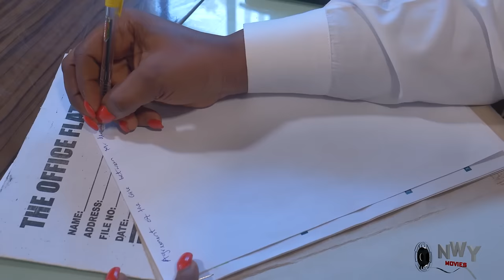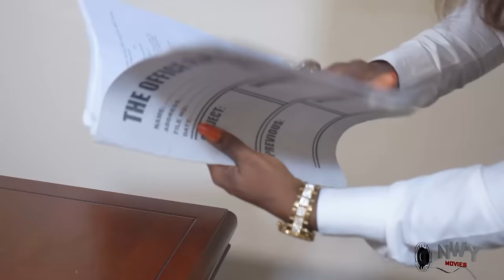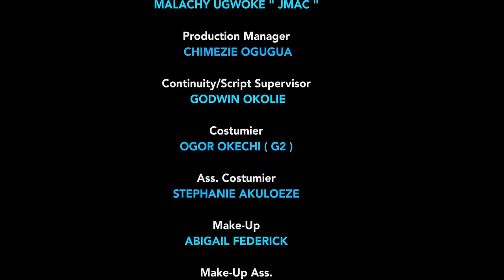Table Shakers Complete Season Destiny Etiko/Flash Boy/Chizzy Alichi 2024 Latest Nigerian Movie